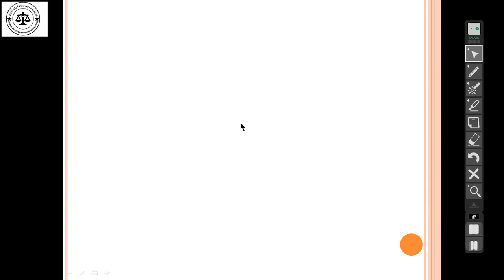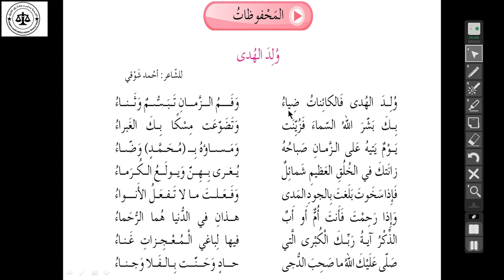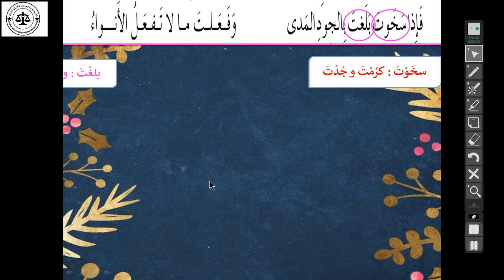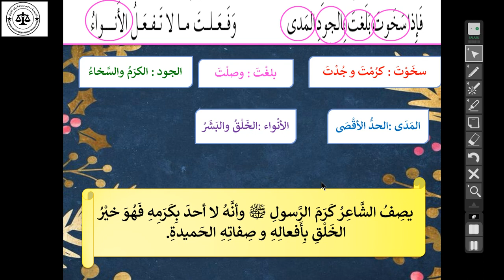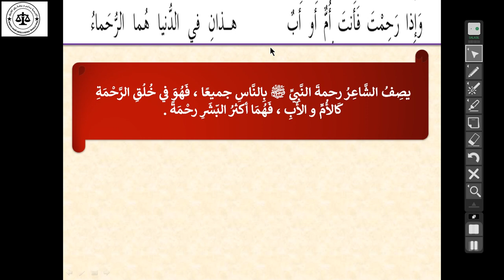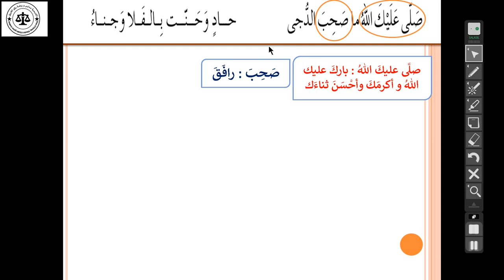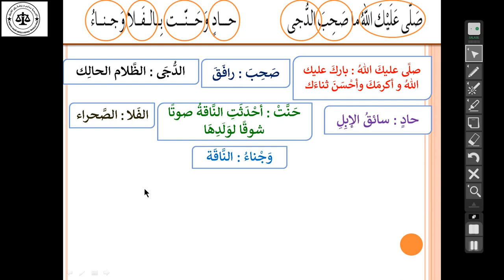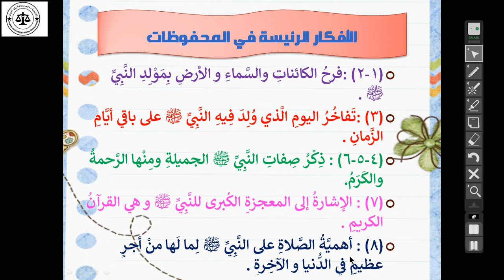حصة اللغة العربية للصف السادس 28-2